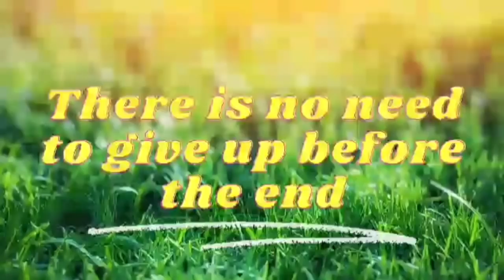Eastbengal Asian Player?🤔দৌড়ে দুই অস্ট্রেলিয়ান🔥French Star player in Rader😱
French Star player in Rader 🔥Eastbengal Asian Player🔥Two Australian player in rader🔥

ইস্টবেঙ্গলের এশিয়ান প্লেয়ার এর দৌড়ে দুই অস্ট্রেলিয়ান 🔥ফ্রান্সের দুর্ধর্ষ প্লেয়ার ইস্টবেঙ্গলের rader এ 🔥